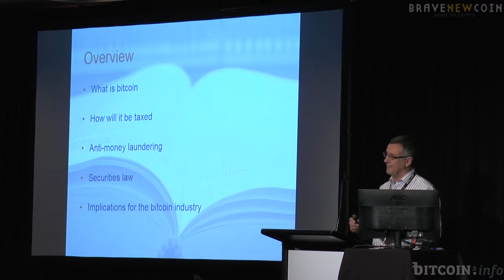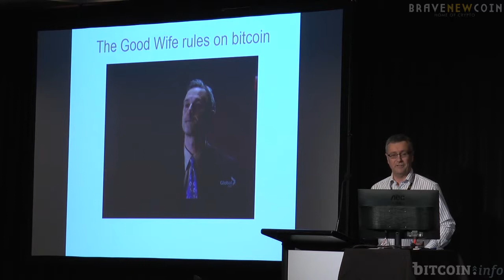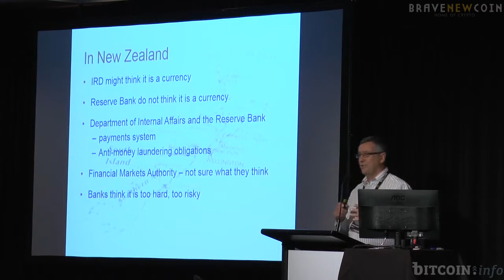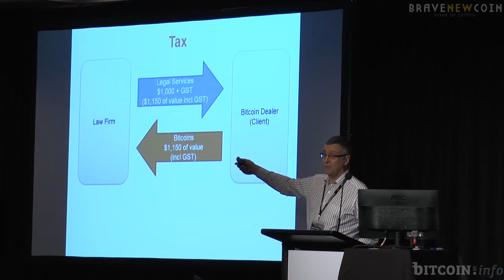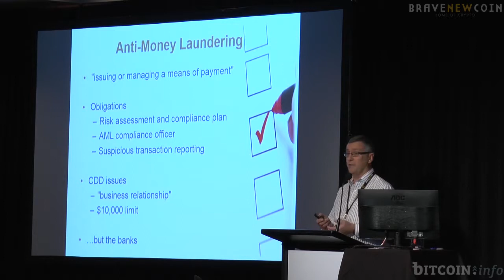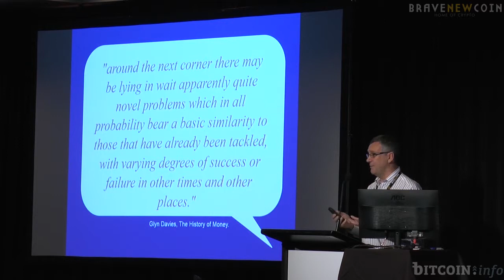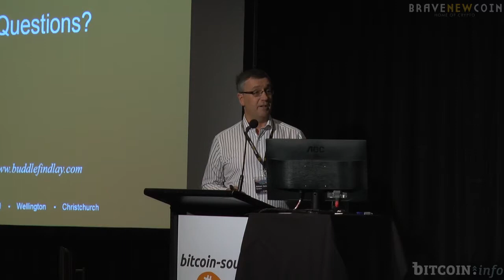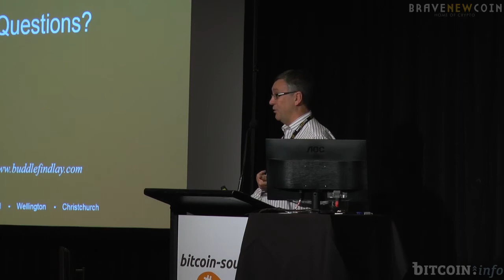Simon Jensen At Bitcoin South: Legal And Regulatory Landscape Of Bitcoin In New Zealand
Simon Jensen - "Legal & Regulatory Landscape of Bitcoin in NZ"

Simon Jensen, New Zealand's leading payments expert, presented a comprehensive outline of Bitcoin's Legal & Regulatory landscape in NZ during the Bitcoin South Conference. A must watch talk for anybody looking to do business with Bitcoin in NZ.

Full overview of key points with more detail available here;